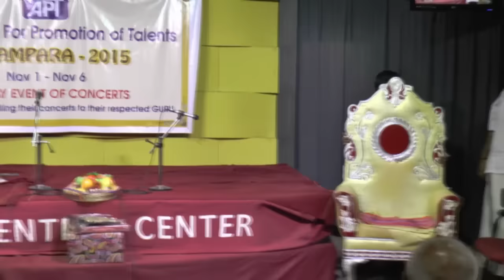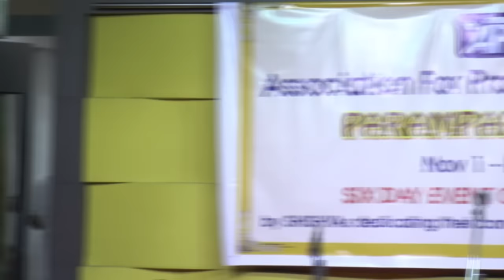Parampara 2015- N.Jayakrishnan Vocal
N.Jayakrishnan Vocal
B Aanathakrishnan Violin
Sridutt Pillai Mridangam